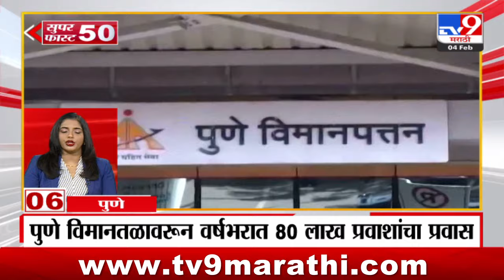Superfast 50 | सुपरफास्ट 50 | 7.30 AM | 4 February 2024 | Marathi News